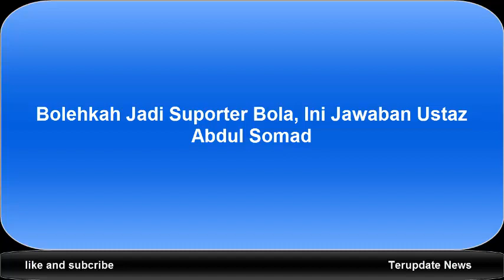Bolehkah Jadi Suporter Bola Ustaz Abdul Somad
Dari salah satu video ceramahnya yang beredar, ada seorang seorang anak muda bertanya apakah boleh menjadi seorang suporter bola.